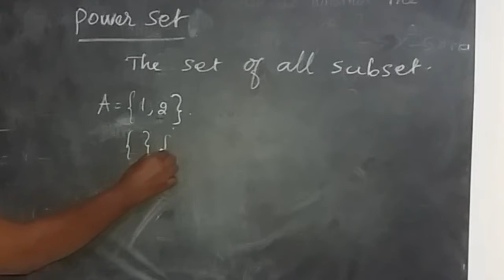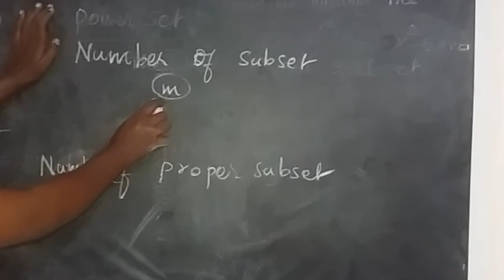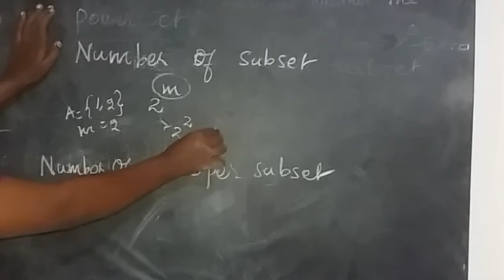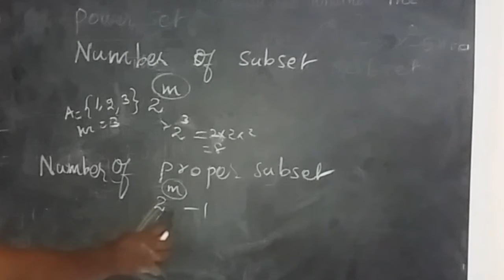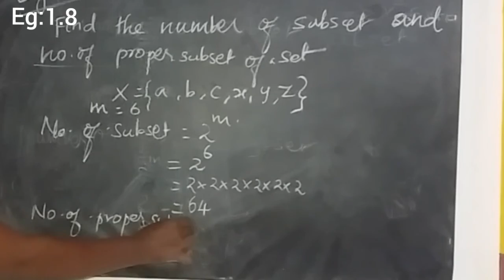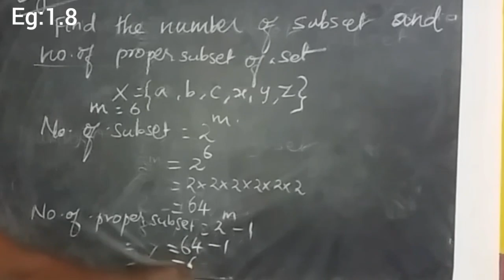Tn/Maths/Class 9/Lesson 1/Set Language /Power set /Example 1.8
Easy Maths